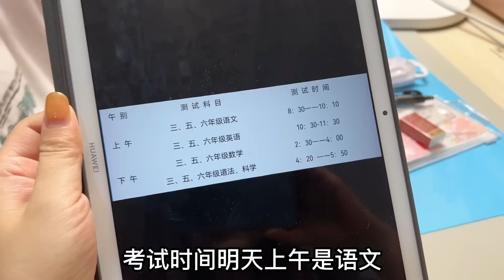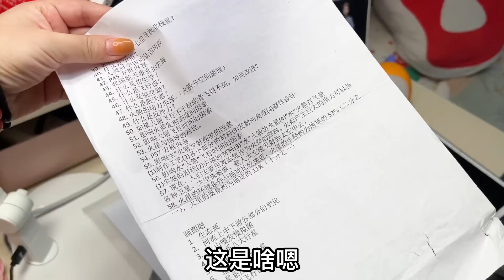马上就要考试了，小艾准备期末考试文具用品，万事具备只欠脑子【吃饭睡觉逗艾艾】